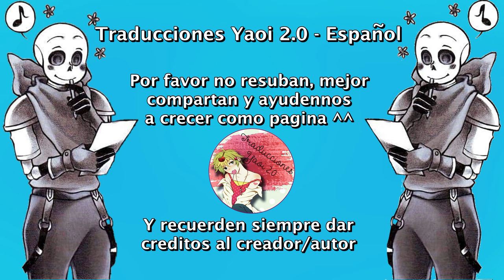¿Cómo Sabe la Sustancia Pegajosa de Nightmare? (DreamNight - Sanscest - StarSans)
Nosotros solo nos encargamos de traducirlo ^^
Música...

Undertale
Nightmare
CrossSans
Sans
Sanscest
StartSans
Badguys
Nightcross
dream